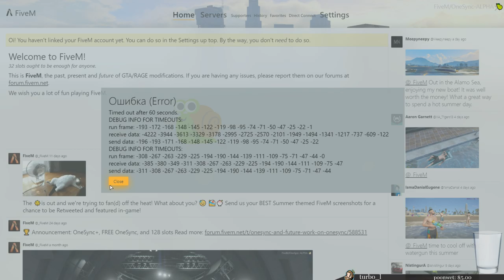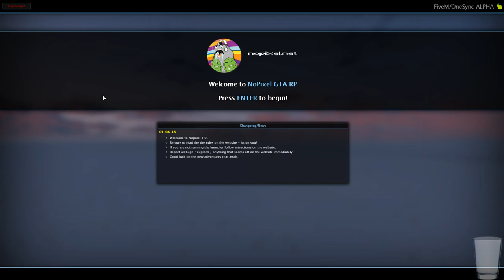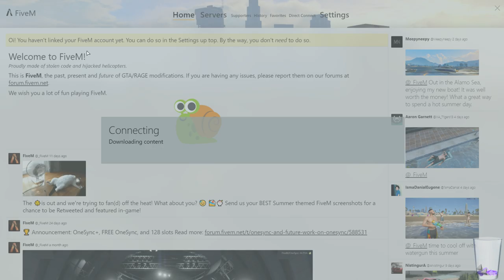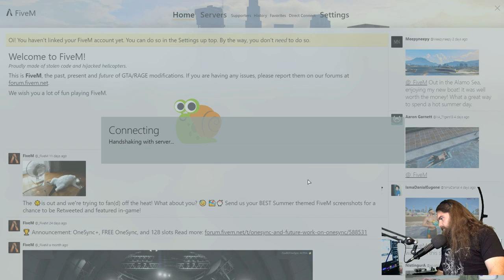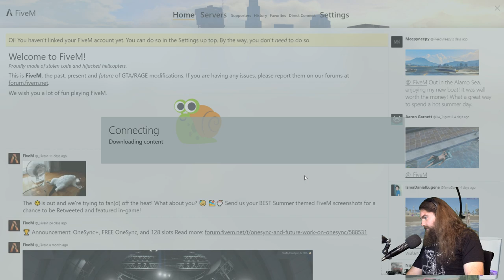07/11/2019 | NoPixel | RICKY ROBINS - MURDER SPREE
Possible NP ban? - 5:08
Murder count: x1 - 23:08
Insane explosion/Murder count: x2 (Mia-Kiwo) - 1:07:15
Picking the boys up from Prison - 1:51:25
Turf war - 1:59:15
Shooting some Ballas - 2:14:18
Punching a cop - 2:30:04
Leanbois affiliate program - 2:57:05
Murder count: x3 - 3:33:15
Robbing someone  - 3:40:26
Sending a realtor a message - 3:53:55
Beating a cop's ass - 4:58:23
Protecting the hood/stick-up - 5:08:21
Catching a snitch - 5:24:52
Murder count: x4 - 5:29:29
Murder count: x5 - 5:51:49
Murder count: x8 - 5:57:32
Murder count: x9 - 6:10:50
New gun connect - 6:49:58
Leanbois meeting - 7:32:05
Murder count: x10 - 8:24:42